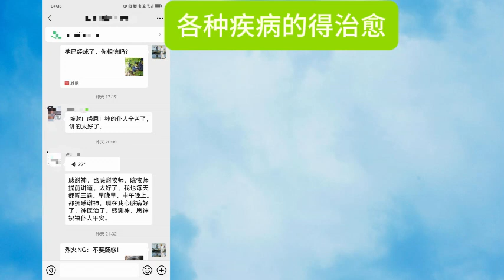各种疾病的得治愈